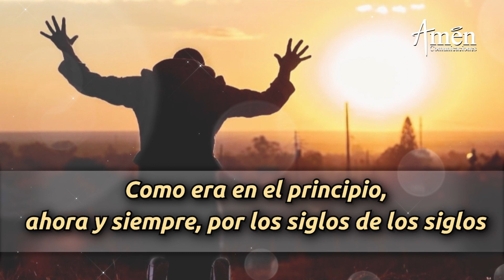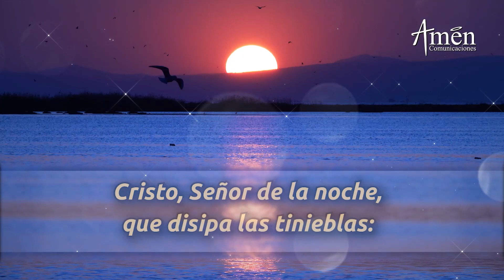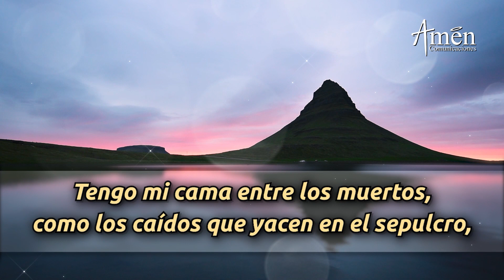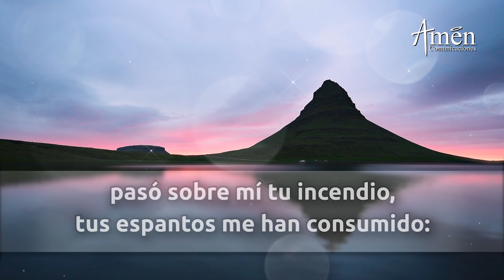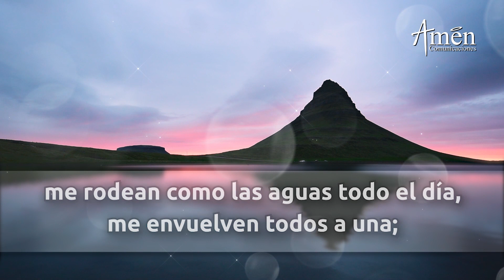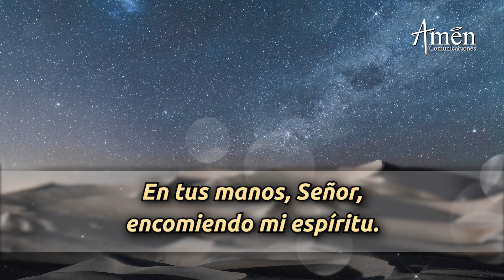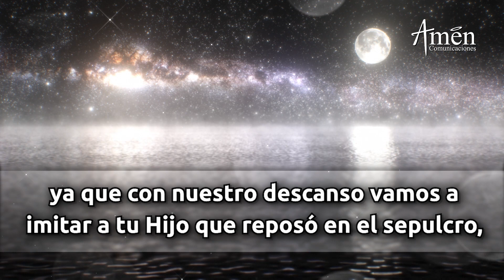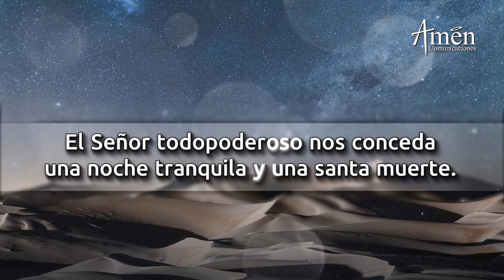Oración De La Noche Hoy Viernes 27 Enero 2023 l Padre Carlos Yepes l Completas l Católica l Dios